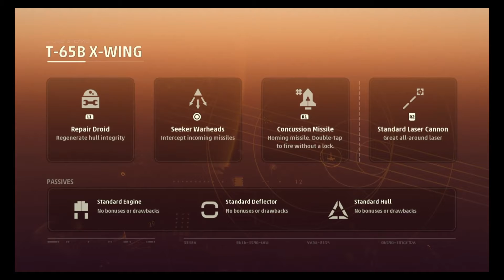Starwars: Squadrons part 2